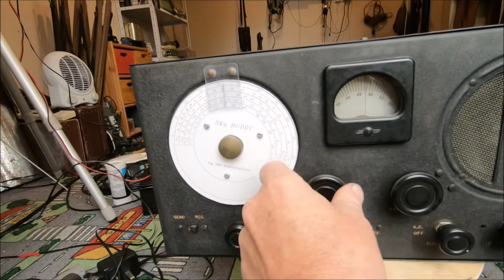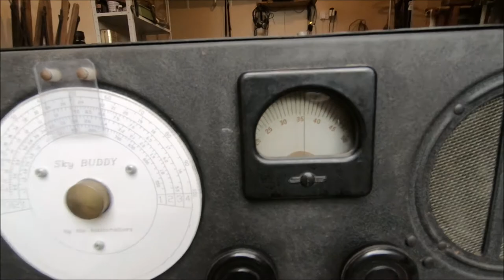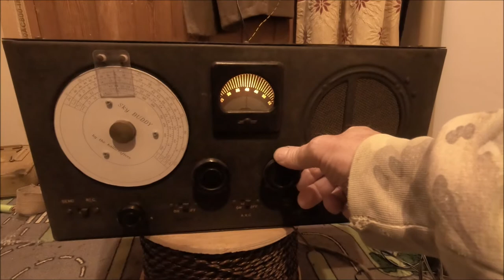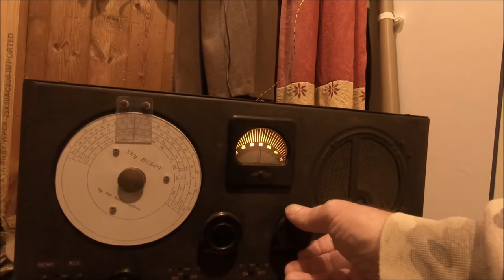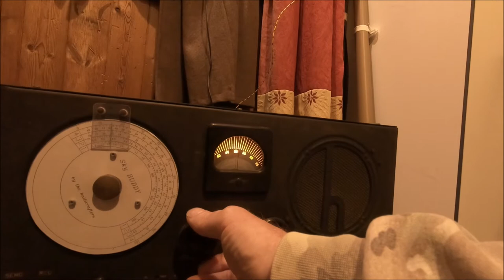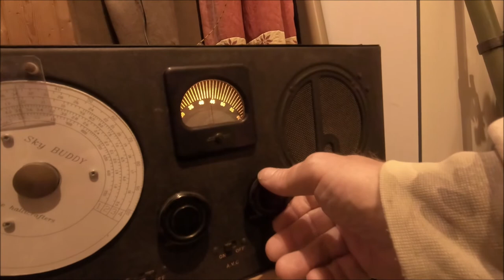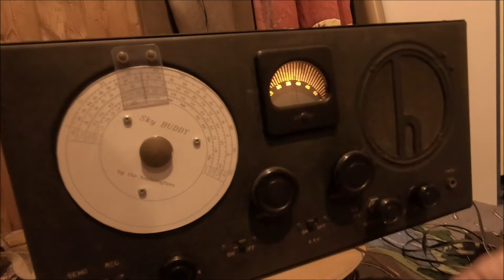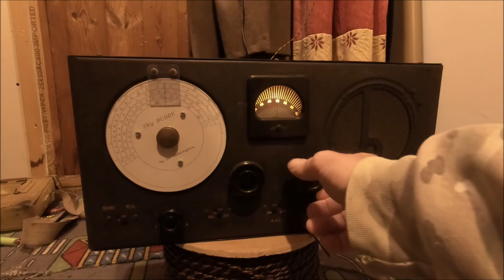Halicrafters Sky Buddy wartime short wave reciever.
This is the Halicrafters short wave radio that I just aquired in amazing condtion and still fully working after almost 80 years.
William J. Halligan (1898–1992), founded Hallicrafters Company in Chicago in late 1932. Prior to this, he had been involved in radio parts sales for some years but decided the time was right for a handcrafted amateur radio receiver - the company name being a combination of Halli(gan) and (hand)crafters.

The new company was located at 417 State Street and immediately ran into patent difficulties when RCA decided to sue them for building radio sets without an RCA patent license. An opportunity came to purchase the concern of Silver-Marshall Inc. in 1933 and, with it, an RCA patent license as the most valuable asset.

In order to meet their financial obligations, Hallicrafters produced radios for other manufacturers until they were financially able to begin production of their own line of communications receivers, starting with the SX-9 'Super Skyrider', in late 1935.

By 1938, Hallicrafters was doing business in eighty-nine countries and manufactured the most popular sets in the USA. That year, the company began to produce radio transmitters. With the outbreak of World War II, the company prepared for wartime production, and was responsible for new designs and innovations for use by the U.S. troops; probably the best-known were the HT-4/BC-610 and related equipment used in the military SCR-299 communications package.